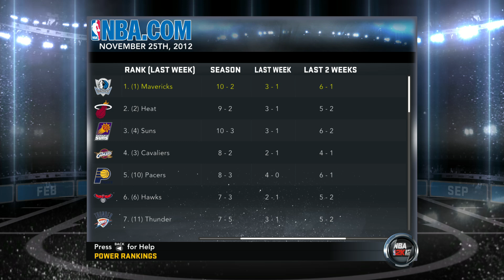NBA 2K12 Association Mode Episode 90: Position Scoring Leaders at Texas Rivals vs. Houston Rockets.